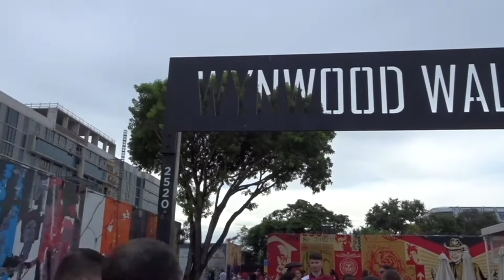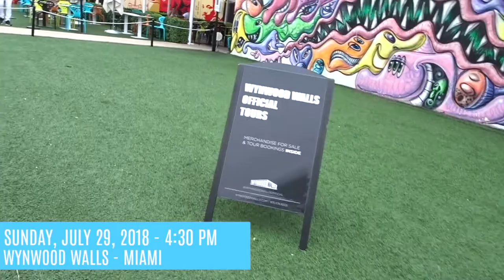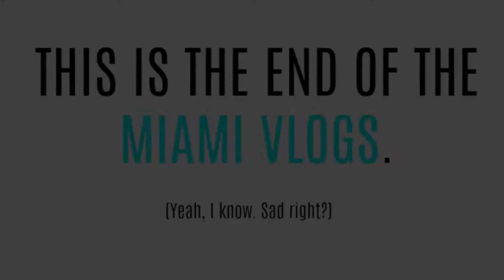MIAMI DAY FOUR & FIVE - WYNWOOD WALLS & SOUTH BEACH - FINAL VLOG - VLOG #6 | Pre'Knechia Ja'Nae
open me & watch in 1080P HD!

What's up PreKGang! So this is the final vlog to the MIAMI VLOG series :( I know. In this VLOG, KE and I visit WYNWOOD WALLS to have a WYNWOOD WALLS PHOTOSHOOT and we get some amazing photos! We also head to SOUTH BEACH to have a day on the beach and put our toes in the sand. SOUTH BEACH is so beautiful and I hope you guys enjoyed my MIAMI VLOGS! Until next time!
▸ Have you ever heard of AIRFORDABLE? You can put your flight on layaway and make payments set to your schedule! Sign up with my link to get $25 towards your next flight!

▸ main camera
▸ camera lens
▸ voiceover microphone
▸ vlogging camera
▸ action camera
▸ vlogging tripod
▸ laptop & editing | macbook pro & adobe & apple products.

// about Pre'Knechia Ja'Nae

Meet Pre'Knechia Ja'Nae, YouTube's vivacious DIY, Lifestyle, Travel & Plus Size Fashion content creator! She has one of the most informative and value packed up and coming channels on this platform. In expanding her appearance as a content creator on YouTube, we hope to teach millennials and beyond how to live their best life!